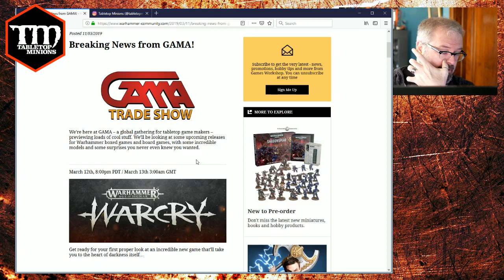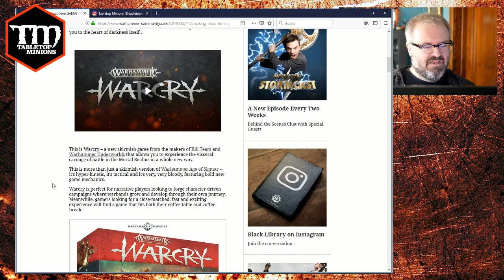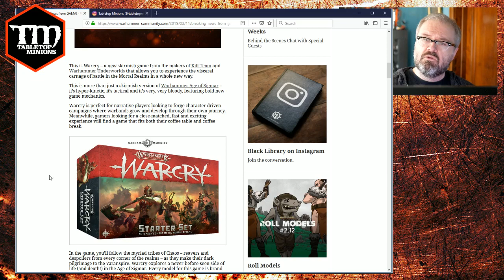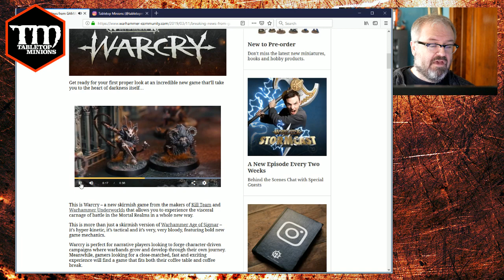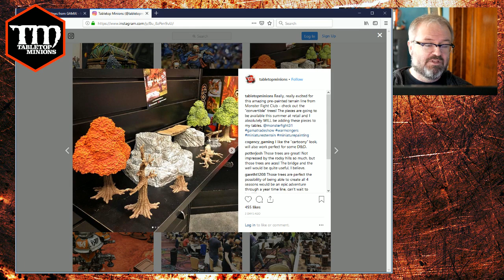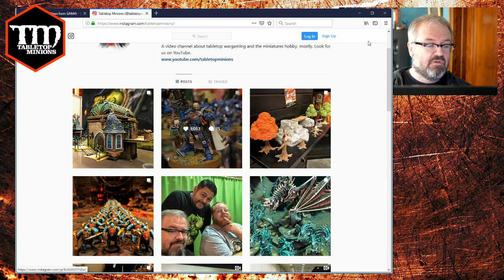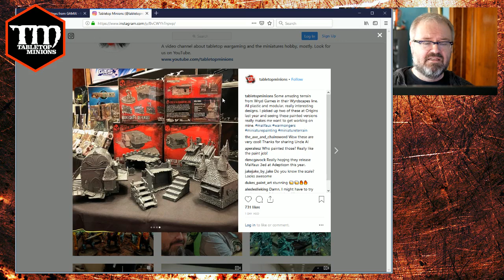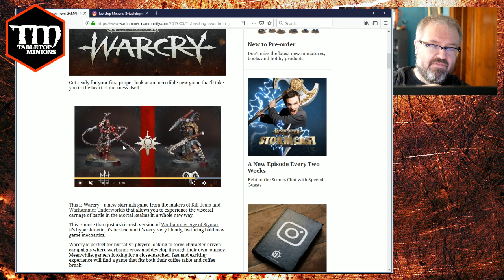Age of Sigmar: Warcry Impressions - The Every Other Sunday Show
Games Workshop revealed some new things about the upcoming Age of Sigmar: Warcry at the GAMA Trade Show this week. We'll talk about them and, of course, your wargaming-related questions. Come have fun!